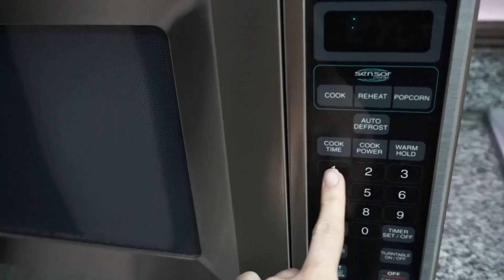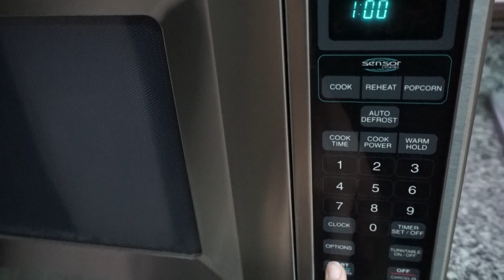Dani Duke / Tips de maquillaje que no sabias!!!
Hoy les traigo unos súper trucos de maquillaje que seguramente no sabías, pero que te pueden salvar la vida cuando tienes que maquillarte así súper rapido.

Sabías que con vaselina puedes hacer que los pelitos de las cejas se queden quietos todo el día?
Aprende como funciona este y otros trucos más viendo el video completo.

★Mira mis historia en Snapchat:
Danidukemk